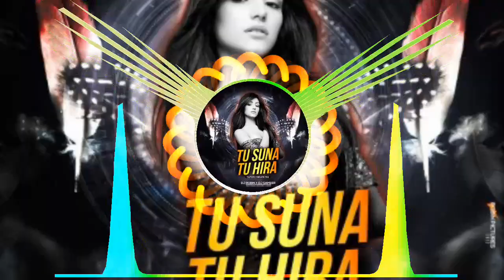TU_SUNA_TU_HIRA_(TOPARI_VIBARTE_MIX)_DJ_ROBIN_X_DJ_SAMEER#new_odia_dj dance_x_mix hard_bass_dj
TU_SUNA_TU_HIRA_(TOPARI_VIBARTE_MIX)_DJ_ROBIN_X_DJ_SAMEER#new_odia_dj

All types New Trending Dj Song Dj Song Upload Here

Daily a 🆕

sambalpuri dj remix song,

sambalpuri dj song remix full bass, sambalpuri dj remix song 2021,

sambalpuri dj remix song new 2021,

sambalpuri dj remix song santosh patel, sambalpuri dj song remix full bass nonstop,

sambalpuri dj remix song ruku suna, sambalpuri dj remix song new,

new sambalpuri song dj remix full bass 2021,

new sambalpuri song dj remix full bass 2021 nonstop,

new sambalpuri song dj remix full bass 2022, new sambalpuri song full dj remix,

new sambalpuri song dj remix full bass 2020, sambalpuri dj song 2019 remix full bass

Sambalpuri Dj Remix Song Download new odia dj

new odia song dj remix jukebox 2022,

odia dj song 2022 remix bass jbl new, new year song dj remix 2022 odia,

odia dj song 2022 remix bass jbl new sambalpuri,

new odia song 2022 dj remix nonstop, dj song 2022 new remix bass odia,

odia new song dj remix hard bass 2022, new dj song 2022 dj remix odia,

new year song 2022 dj remix odia songodia dj remix song 2022,

odia dj remix song 2022 new,

odia dj bbsr remix song 2022,

odia dj song remix bass 2022,

odia dj song 2022 remix bass sambalpuri, odia dj song 2022 remix bass jbl new,

odia dj song 2022 remix bass jbl, new year song dj remix 2022 odia,

dj bm remix 2022 odia song

X makar sankranti song 2022 dj remix odia, new odia dj remix song 2022, dj song 2022 new remix bass odia, 2000 di

odia dj song 2022 remix bass new, new dj song 2022 dj remix odia,

odia dj song 2022 remix bass,

new odia song 2022 dj remix nonstop,

new year song 2022 dj remix odia songnew nagpuri dj

remix song 2022 ka, ok new nagpuri dj song remix 2022 full bass,

new theth nagpuri dj remix song 2022,

nagpuri dj remix songs 2022, no voice tag new nagpuri dj remix song 2022,

new nagpuri song 2022 dj remix bass,

new nagpuri song dj remix hard bass 2022, new nagpuri dj song 2022 dj remix,

new nagpuri song 2022 dj remix full,

new nagpuri song 2022 dj remix hard bass,

new nagpuri song 2022 dj remix hard bass tapa tap, hindi vs nagpuri new dj remix song 2022,

new nagpuri song 2022 dj remix jbl,

new nagpuri song dj remix mein 2022 ka, new nagpuri song dj remix mein 2022,

new nagpuri song 2022 dj remix nonstop tapa tap,

new nagpuri song 2022 dj remix old,

new nagpuri dj remix song non stop 2022, new nagpuri song 2022 dj remix song,

new nagpuri song 2022 dj remix videonew hindi dj mix song 2022,

new hindi dj remix song 2022 high bass mix,

no voice tag new hindi dj remix song 2022,

hindi dj remix song 2022 ka, new hindi dj hard bass mix song 2022,

new hindi remix song 2022 dj party,

best hindi dj remix song 2022, new hindi romantic song dj remix 2022,

new hindi song dj remix full bass 2022 nonstop, new hindi song 2022 dj remix bass, dj remix tapa tap,

IMPORTANT NOTICE.

These All Things Are Copyrighted. We Just Edited And Published To Audience For Entertainment

X

Purpose Only.

[It is only a fan-made Creation] For promotional/ entertainment purposes only. If you wish to remove this,